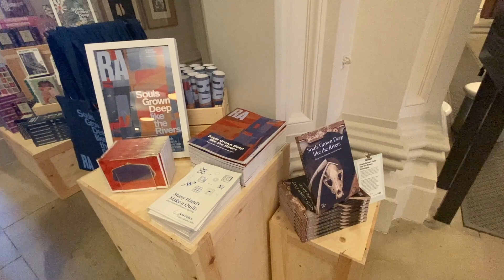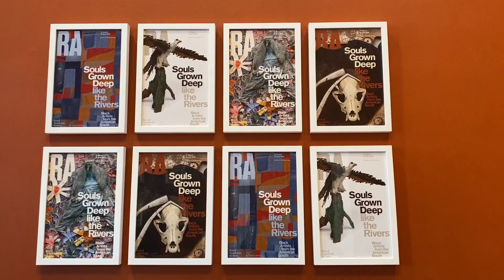RA Souls Grown Deep Like The Rivers: Black Artists from the American South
Raina Lampkins-Fielder Curator of the Souls Grown Deep Foundation talks us through the new exhibition ‘Souls Grown Deep Like The Rivers: Black Artists from the American South’

17th March - 18th June at the Royal Academy Of Arts.

The exhibition will showcase around 64 works by 34 artists from the mid-20th century to the present in various methods including sculptures, paintings, drawings and fascinating quilts.

The works are made from materials such as clay, driftwood, roots, soil, and recycled objects, most of which are being displayed for the first time in Europe.